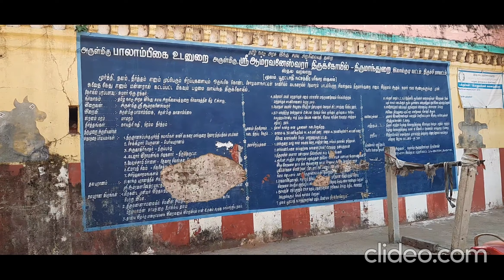Aamravaneswarar Kovil - Manthurai - part 1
This kovil is situated at Manthurai village which is near Lalgudi, in Tiruchirappalli District.  This is a very old Sivan temple which is under the control of  Hindu Religious Endowment board, Tamilnadu Government.  This is a nice temple in a peaceful environment.  One can attain peace by visiting this temple.   This video gives a view of this fine temple.